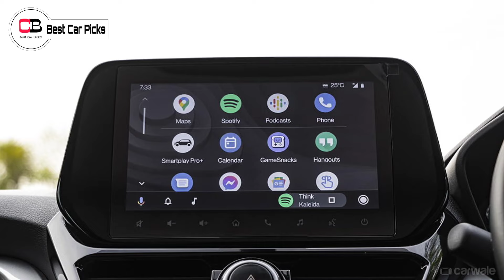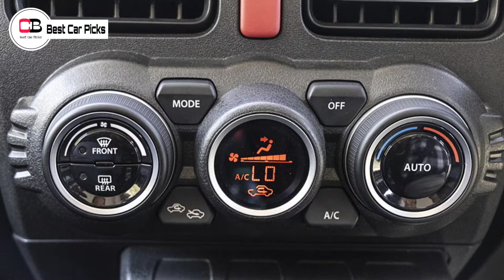ഇത്രയും വില കുറക്കാൻ എങ്ങനെ തോന്നി! | Maruti Suzuki February Offers 2024 | Fronx | Baleno | Jimny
Hello guys in this video we are going to discuss about the February offers of Maruti Suzuki cars in detail, so make sure you watch it till the end.